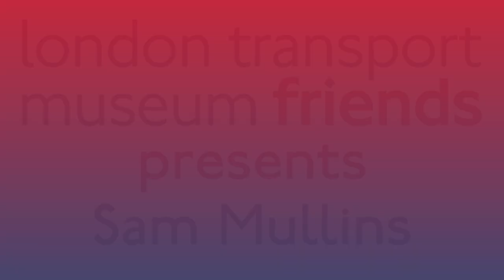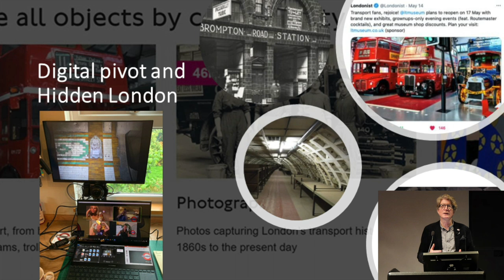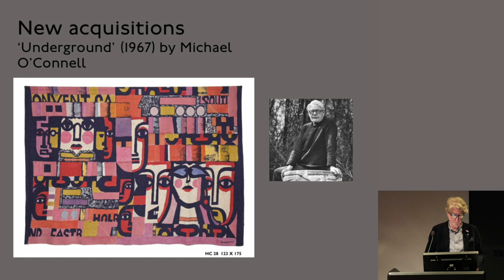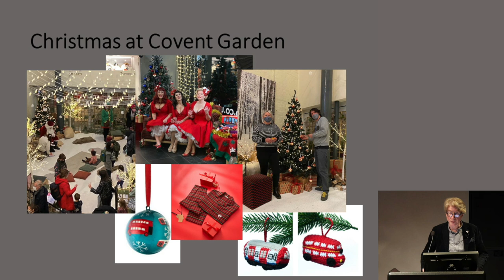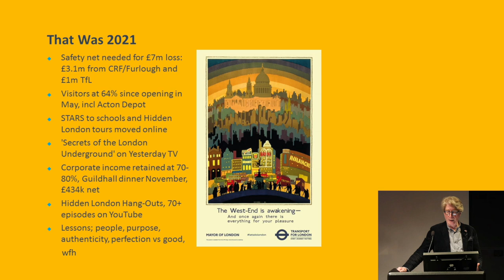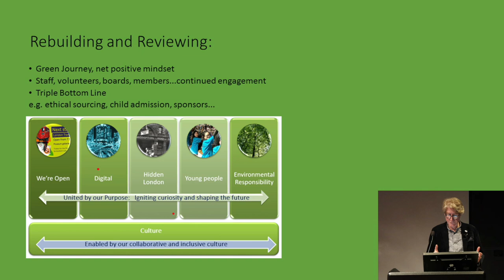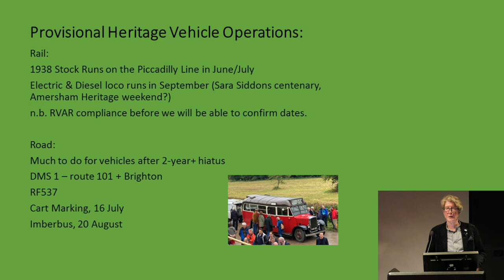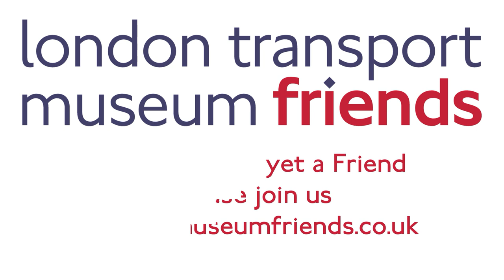London Transport Museum Friends presents Sam Mullins - That was 2021: This is 2022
London Transport Museum Director Sam Mullins gives an update on Museum plans.

Sam looks back over the challenges of 2021, identifying many positive achievements: responding to the ongoing Covid situation; extending the Museum's collections, with new acquisitions including contemporary reflections from schoolchildren and transport staff; and developing on-line content and programmes.

In the second part of his presentation, Sam looks forward to 2022 and beyond, explaining what is in the pipeline as the Museum recovers, rebuilds and resets.